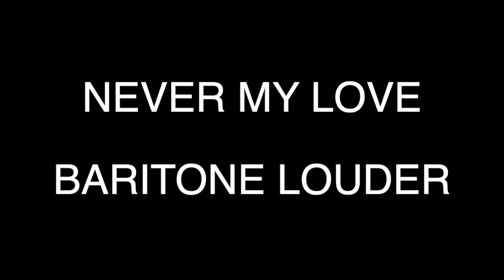Never My Love - Baritone Louder